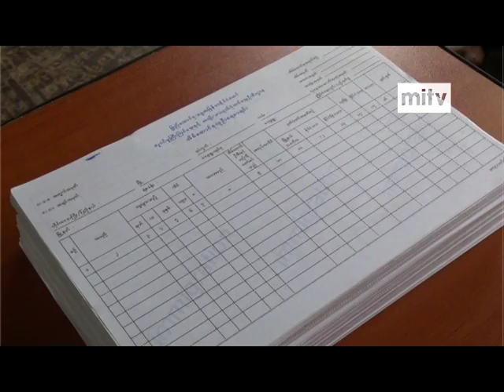mitv - Resettlement Process: New Village Plans Arranged for Returnees